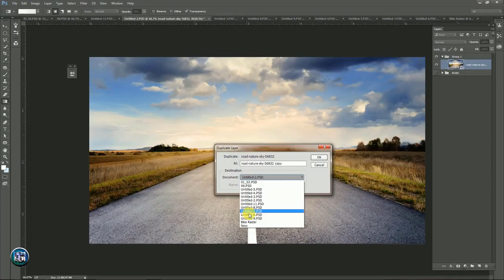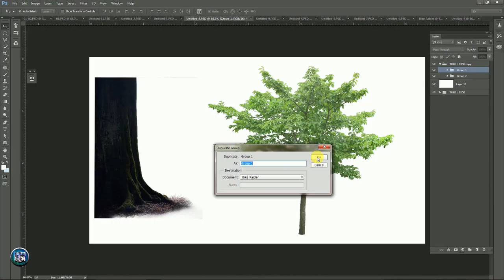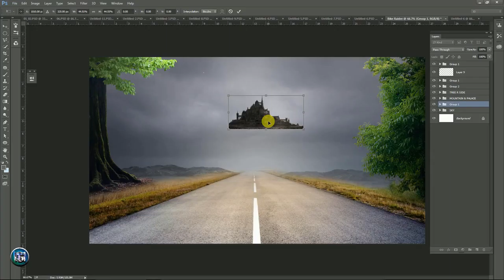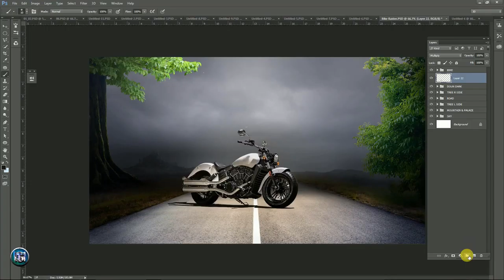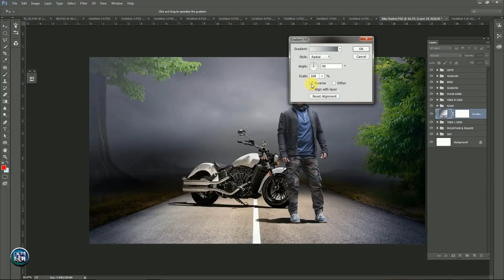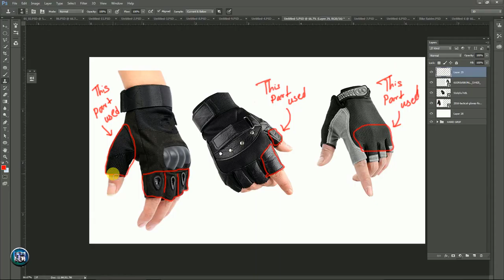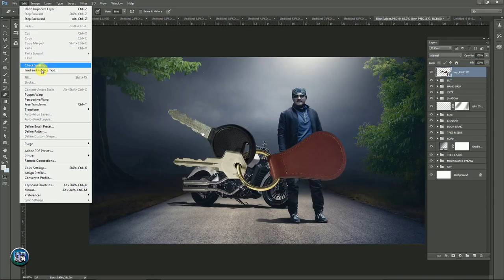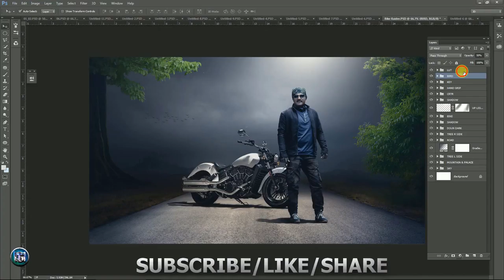Photoshop Manipulation Tutorials | A Motorbike Rider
Learn to create moody environment with Motorbike rider in Photoshop

Video is copyright
BGM